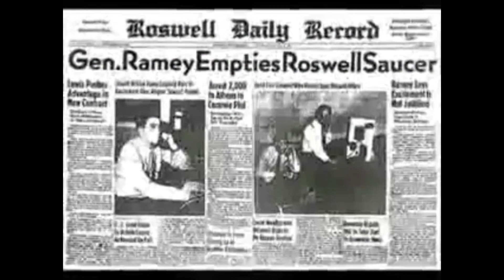Témoignage lieutenant Jack Trowbridge Roswell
Jack Trowbridge, officier de renseignement de l'armée, parle pour la première fois devant la caméra du crash de l'ovni de Roswell et de la façon dont il a personnellement manipulé le "matériau à mémoire" prélevé sur le site de l'épave.

"Le matériau avait des propriétés particulières... vous le serriez dans votre main aussi fort que possible, vous le lâchiez et il reprenait... sa forme initiale. Instantanément.

Le lendemain, Jesse (le major Jesse Marcel) a apporté une partie de ce matériel au bureau des renseignements... Nous l'avons examiné et avons joué avec pendant un certain temps, puis tout le monde est retourné au travail".